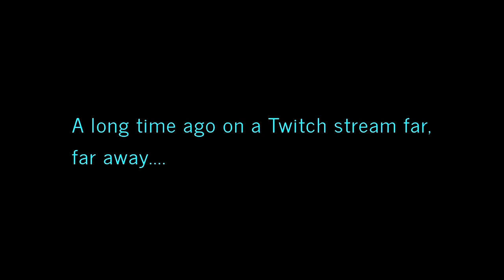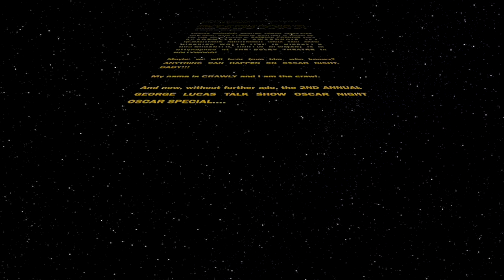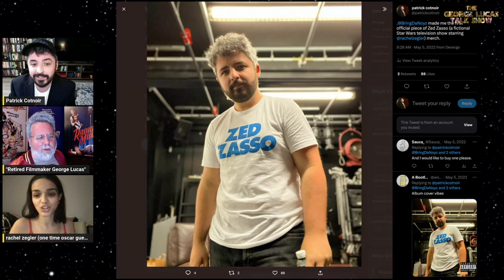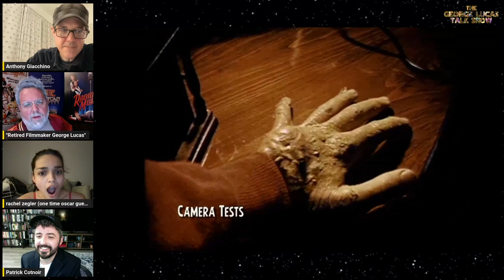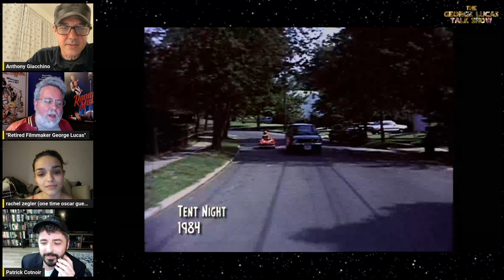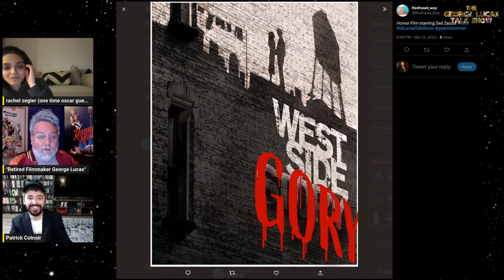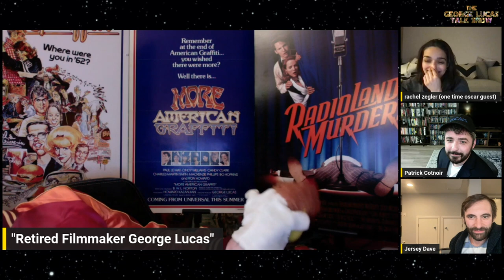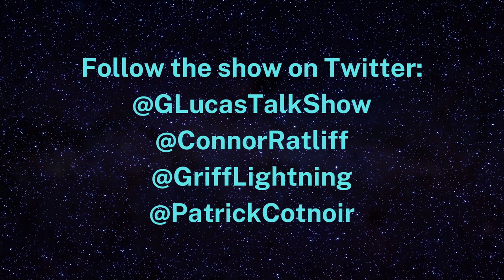The George Lucas Talk Show // Oscar Show with Rachel Zegler, Lee Unkrich, Anthony Giacchino